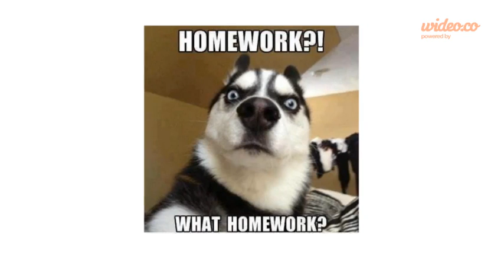Summer Westin - A Video by Timothy Stivala